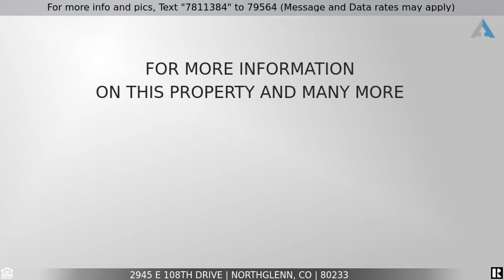Priced at $564,900 - 2945 E 108th Drive, Northglenn, CO 80233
Buy A Home: 4 Bedroom 4 Bathroom Home For sale in Northglenn, CO

Fox Run Beauty, Located in a Cul-de-sac with stunning views of the Mountains and open space behind you. Sit on the deck and listen to stream meander through Stonehocker Park behind you as the Sun is setting over the Mountains. It's really a perfect location!! The inside is as Spacious as the outside with a huge Family Room as you walk in and cozy as ever with Fireplace. From the family room the kitchen offers ample space for cooking lots of cabinet and counter top space. Luxury Vinyl runs through the Kitchen area and contrasts nicely with the White Cabinets and Stainless steel Appliances. It even comes with the Island Piece!! The Family and Kitchen are all on the west side of the home offering amazing views of the Open Space and Mountain views. From the Kitchen step out onto your Private Deck to enjoy your morning coffee or evening sunsets with endless views. Upstairs offers a bonus space of either an office or playroom, with walk in closet. A full bath is positioned next to the 2 over sized secondary bedrooms. One of the Bedrooms has actually 2 closets and one is a walk in closet. The Owners Retreat is a dream space with electric fireplace and Custom built barndoor and of course even more Views from the Windows! Off the Owners Retreat is the Owners 5 piece bathroom with Soaker Tub, Stand Up shower, double sinks as well, and perfectly located is the Owner walk in oversized closet. Very functional upstairs and a great use of space. Last but not least is the Basement, perfect for entertaining or a great home theatre. The owners finished off a extra bedroom with closet that is currently being used as home gym. 1/2 bath located off of the Rec Room with Vanity. There is plenty of storage in the Utility Room/Workshop with workbench for all your home projects. The basement has lots of Natural light it is west backing, easy access to backyard. The backyard is Prof. Landscaped with trees, shrubs, and nice grass area. This is a one of a kind Home & Homesite, don't miss out!!

Listing Courtesy of: EXIT Realty Denver Tech Center